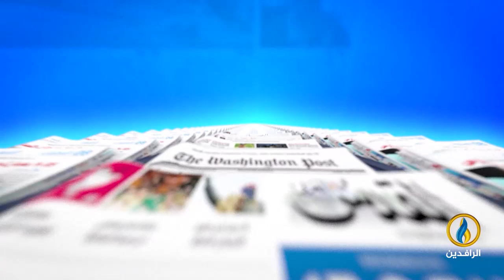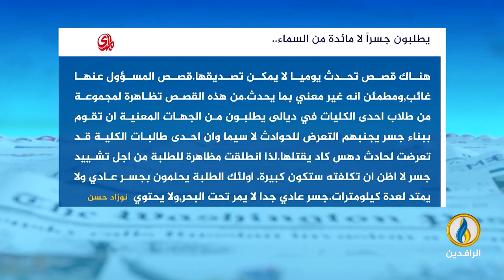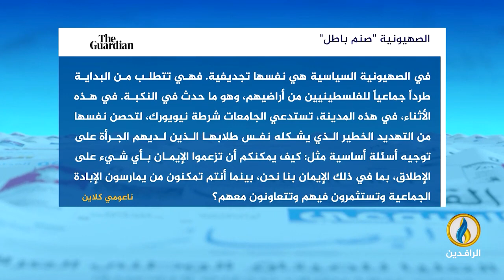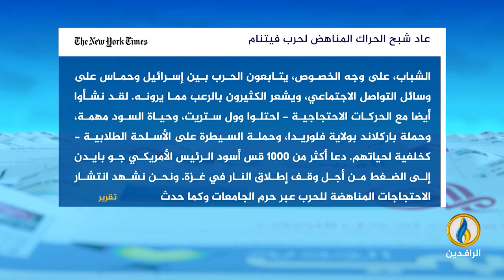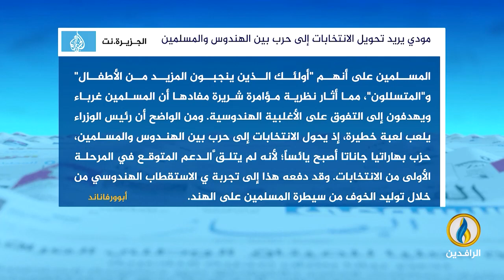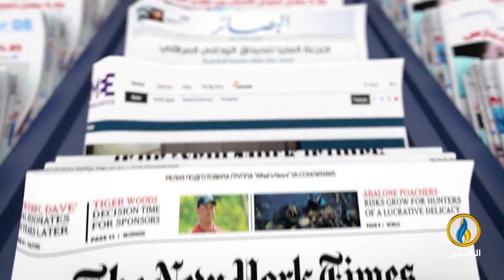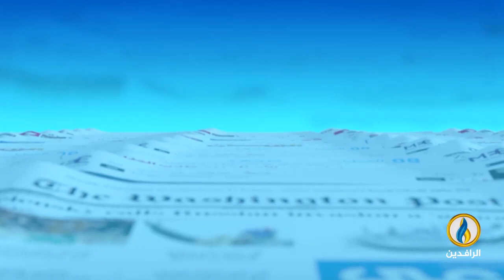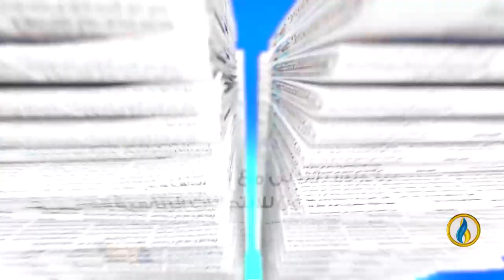صدى_الأقلام | 27 - 4 - 2024